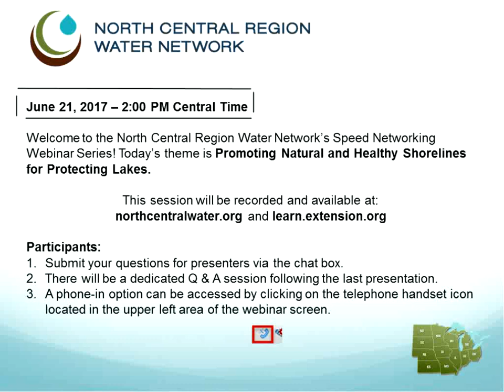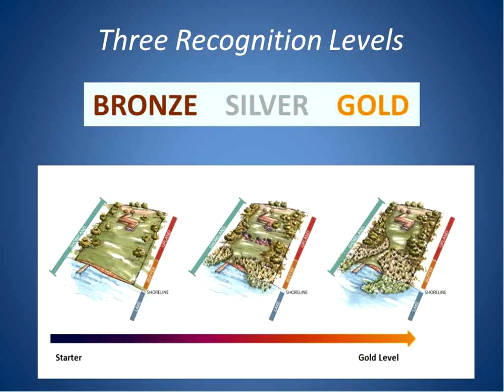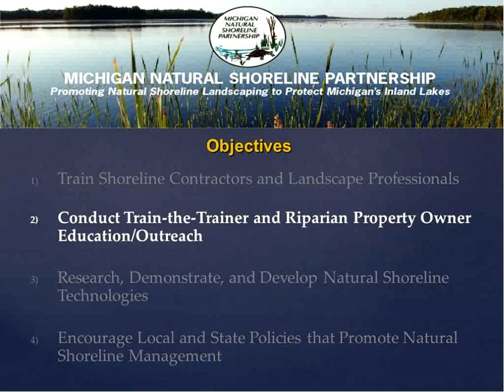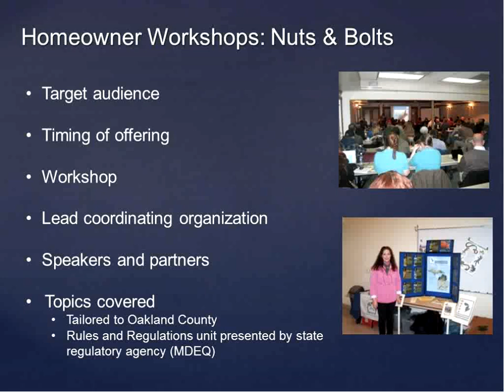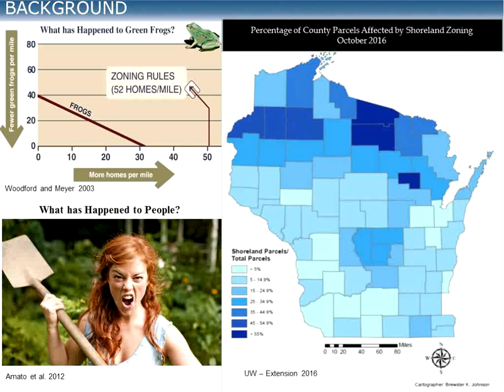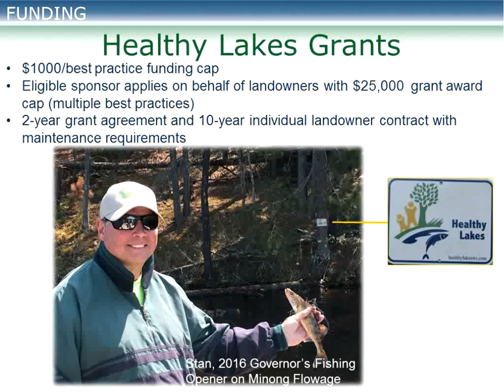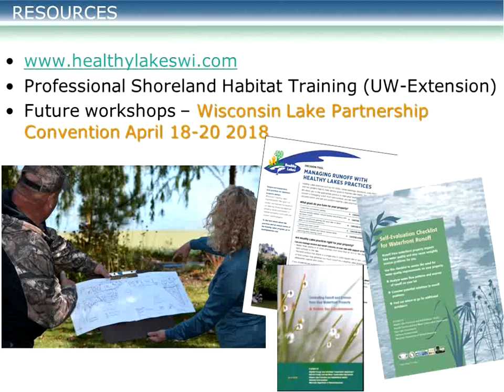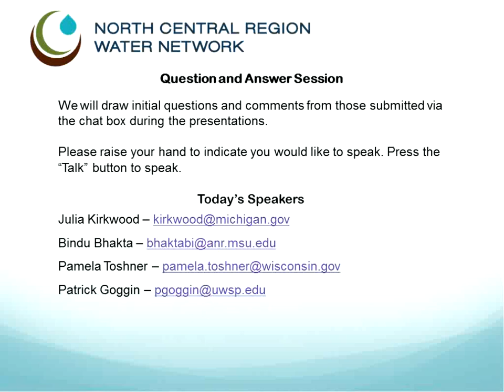Promoting Natural and Healthy Shorelines for Protecting Lakes: The Current Webinar 29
-Julia Kirkwood, Non-Point Source Grants Project Manager at MI Dept of Environmental Quality: The MI Natural Shoreline Partnership: Creating a Comprehensive Approach for Promoting Healthy Shoreline Management
-Bindu Bhakti, Water Quality Educator at Michigan State University Extension Oakland County: The Importance of Natural Shorelines: Program Basics and Lessons Learned from Property Owner and Train-the-Trainer Programs
-Patrick Goggin, UW-Extension Lake Specialist, and Pamela Toshner, Lake Biologist at Wisconsin Department of Natural Resources: Wisconsin’s Healthy Lakes Initiative and Best Management Practices for Lake-Friendly Living